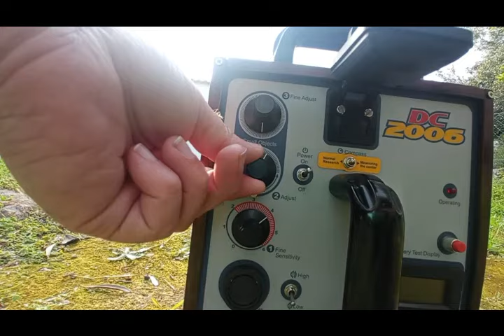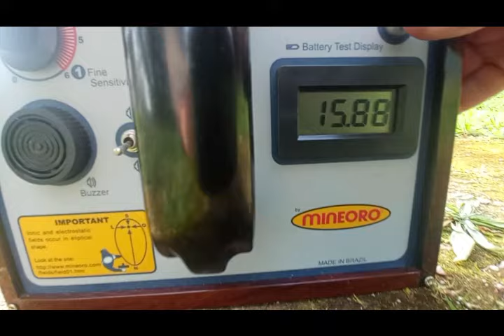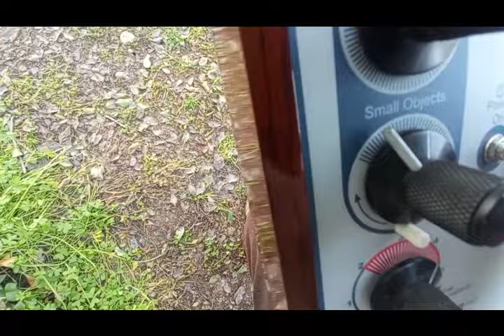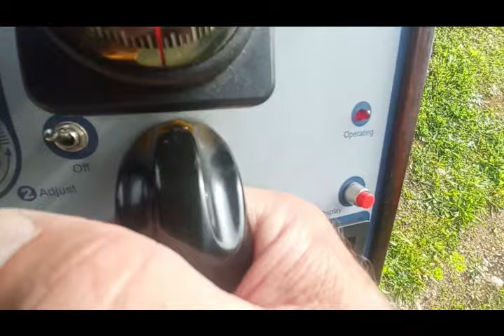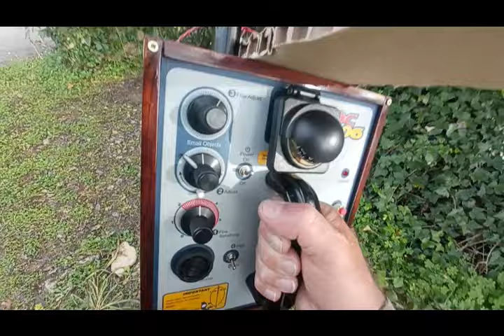mineoro DC2006 field test and upgrade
Test of mineoro DC2006 wich results on a completly useless device in field test with  a gold medal and a silver bracelet,
opening the wood box and upgrade after study the circuits inside, from factory was found
IONIC/ELECTROSTATIC and PASSIVE RECEIVER circuits.
The upgrade still in process until give the best possible field test results.

Modificando un aparato mineoro DC2006 que no localizaba las marcas ORO/PLATA en campo de pruebas.